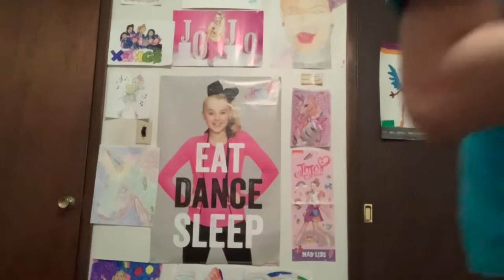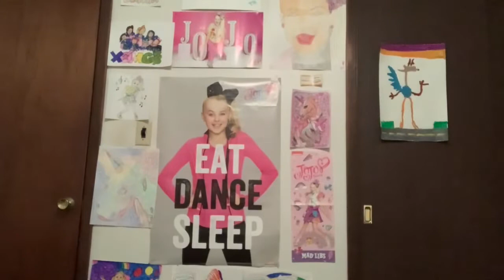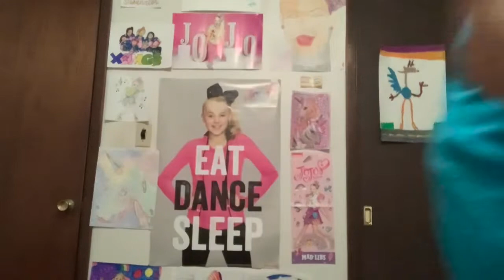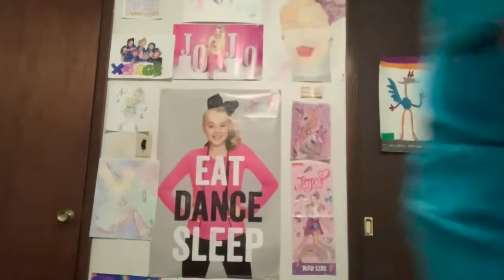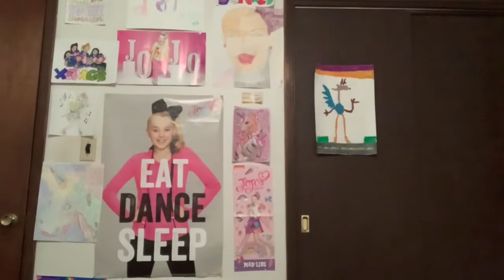VLOG #122 (WORLDWIDE LIVE WITH DONALD RIEBE) {Day 1}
In Today’s WORLDWIDE LIVE Video I Sing Some JoJo Siwa Songs!!! Enjoy!!! 😃 Tomorrow I Will Be Singing Some Other Pop Songs & Rock Songs!!!